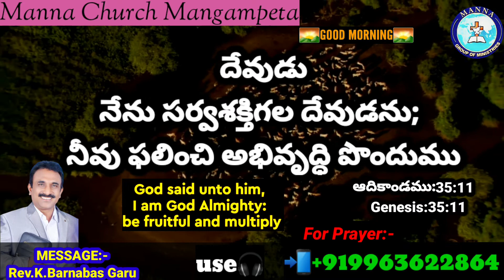Today Promise 8.11.2020//today promise//Today's Promise//Today promise//everyday promise in telugu